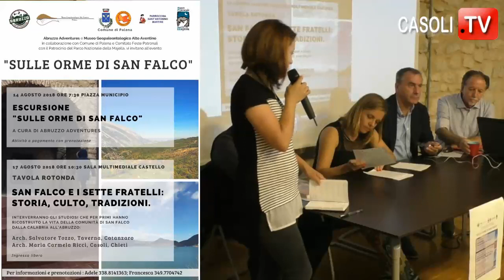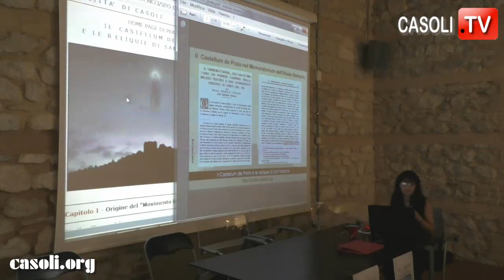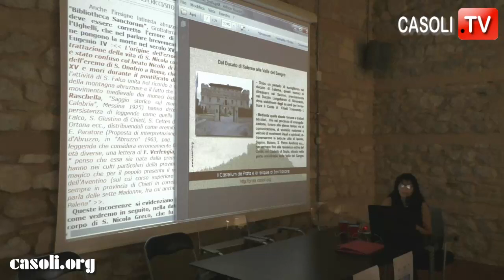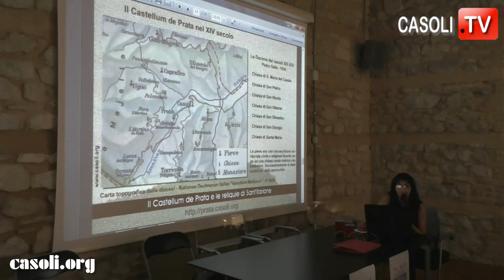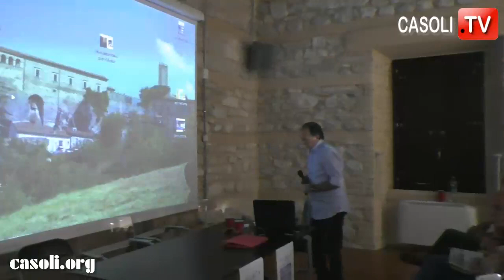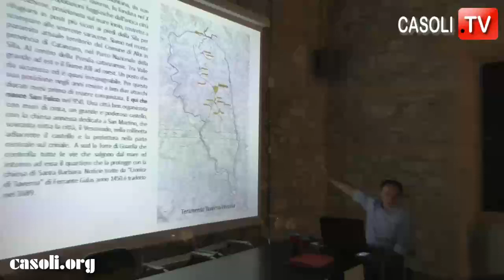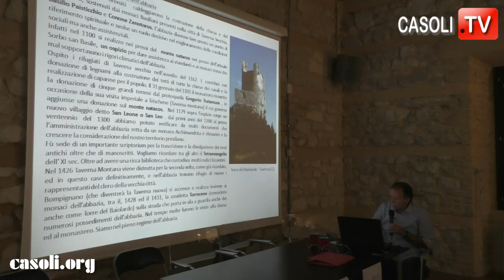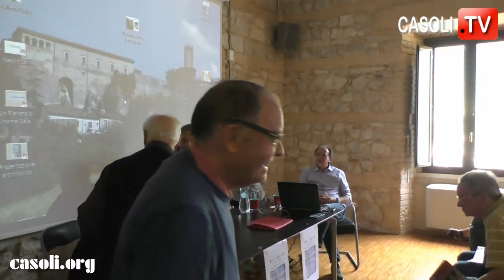SAN FALCO E I SETTE FRATELLI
PALENA 17 AGOSTO 2018 - TAVOLA ROTONDA: SAN FALCO E I SETTE FRATELLI - STORIA, CULTO E TRADIZIONE